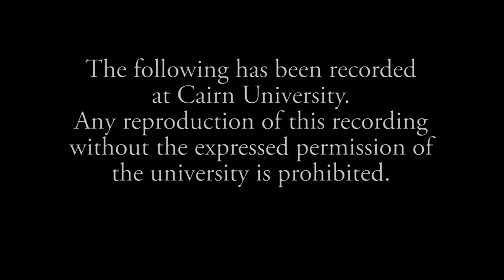Dr. Lloyd Gestoso Commencement Address | Cairn University 2019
Dr. Lloyd Gestoso, Dean of the School of Social Work, addresses the spring graduating class of 2019 with a challenge to boldly walk the way of Jesus.

Dr. Lloyd Gestoso first discovered social work when he attended Cairn University in 1987. The commands of God to love our neighbor resonated with Lloyd as his life calling. He pursued working with diverse populations in need and graduated with degrees in Bible and social work in 1992. Dr. Gestoso continued on to the University of Pennsylvania to earn his Master of Social Work, and later, his Doctor of Social Work.

Dr. Gestoso became chair of the Department of Social Work in 1999. Under his leadership, the Department of Social Work grew into the School of Social Work, and he has served as dean since 2015.

Dr. Gestoso has over 20 years of experience in the areas of community development and assessment, social entrepreneurship, social services counseling, holistic healthcare, opioid dependence, and HIV/AIDS care.

Since 1997, he has served on the US Board of Directors and International Board of Governors for Serving in Mission (SIM), an international organization which provides spiritual and physical care to individuals and spiritual communities around the world. Dr. Gestoso has also served as chair of the Board of Directors for Lakeside Educational Network, a leader in the application of trauma education and intervention which includes alternative education for youth, parent education, and educational consultation.